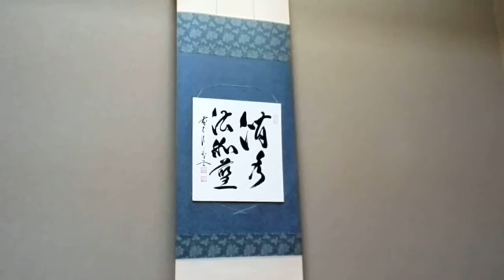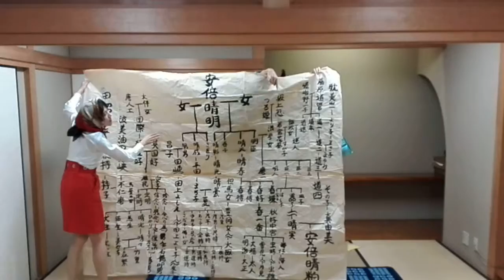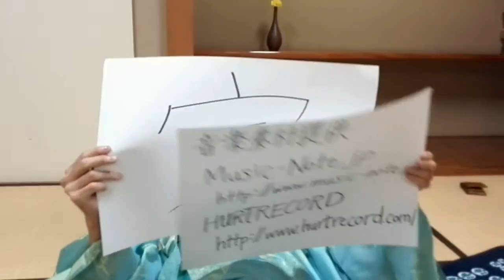かのうとおっさん動画「登場！クレープ屋陰陽師」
大阪を拠点に活動するコメディーユニット「かのうとおっさん」の、とある陰陽師のしょうもない人生を描く作品です。

「かのうとおっさん」とは・・・'99年、嘉納みなこと有北雅彦により結成。独特の台詞回し、印象に残るビジュアル、笑いをベースに人の生き様を鋭く描く作風は小学生から60代まで広く支持される。'12年「関西ふたり芝居セレクション」優勝。’13年「国際コメディー演劇フェスティバル」コント部門Ａ最優秀賞。'14年、「ルナティック演劇祭」最優秀俳優賞・審査員特別賞・グレート義太夫賞受賞。

◆この動画は第4回クォータースターコンテスト参加作品です。

◆演劇動画15分一本勝負「クォータースターコンテスト」